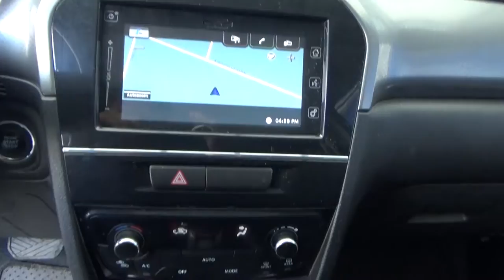Suzuki / Vitara / 2016 - GM191796